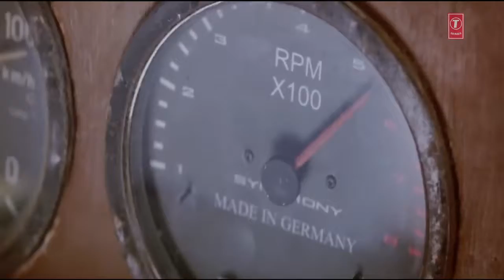Sarukh khan most action song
Msu